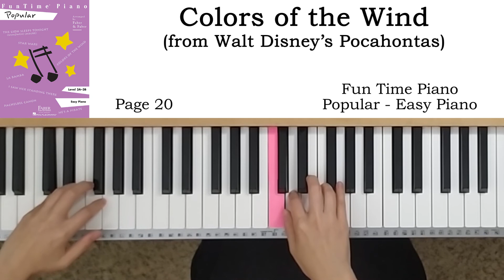Colors of the Wind (p.20) - Fun Time Piano - Popular - Easy Piano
from Walt Disney's Pocahontas

arranged by Faber
Level 3A - 3B

00:00 Normal playing
02:05 Slow playing
05:48 Normal playing
07:56 Slow playing